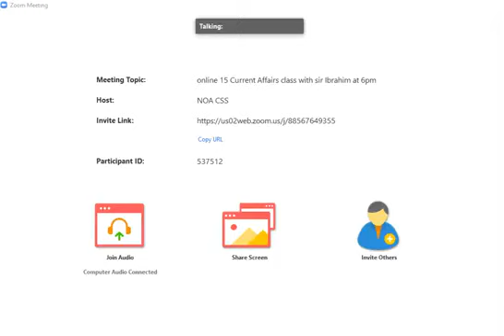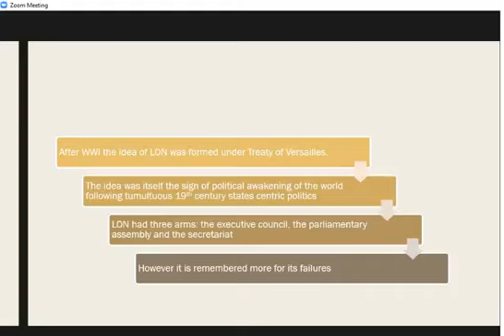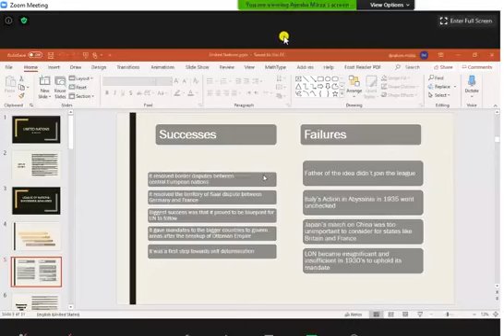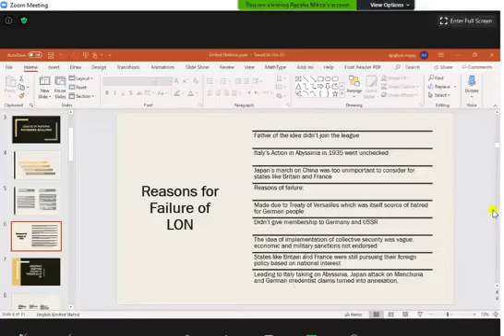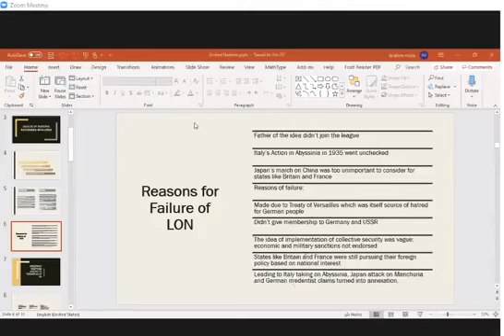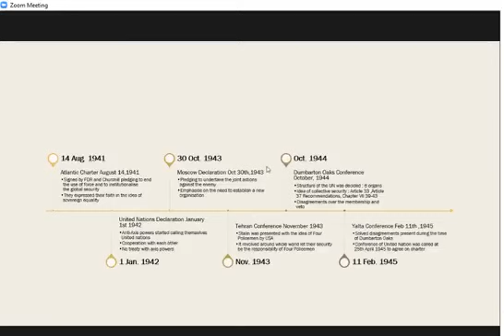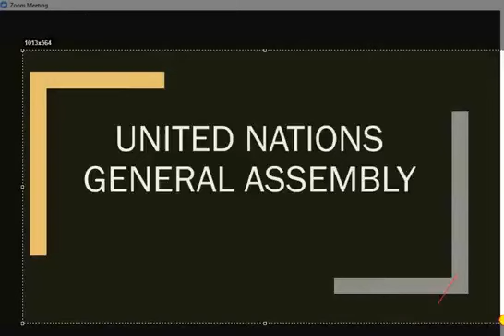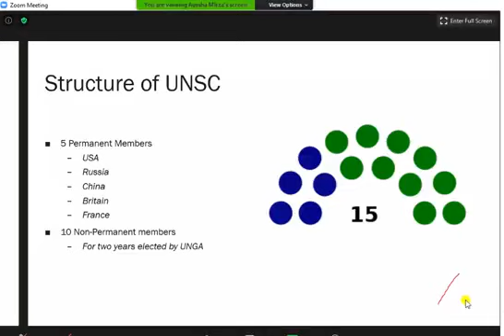css pms lecture 01 current affair by Ibrahim Mirza Organizations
current affair by Ibrahim Mirza Organizations   1